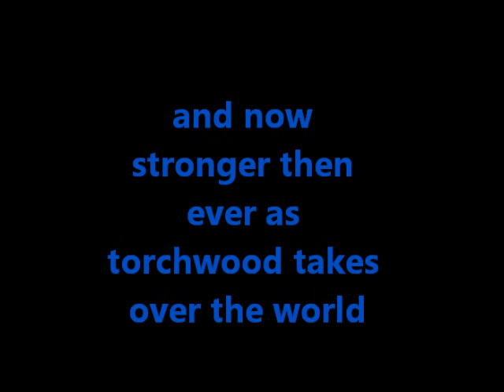torchwood . series 4 full length trailer 2013 BBC ONE HD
its here a new sesson of torchwood named torchwood worldwide starts 2013